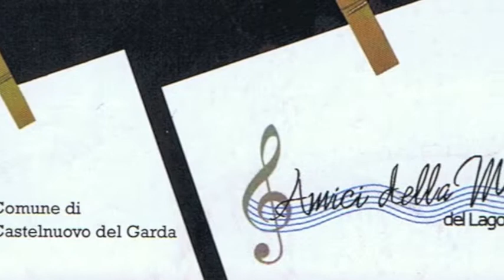APERITIVI MUSICALI 2014/15 DUO TOMMASO BENCIOLINI LEONORA ARMELLINI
DIM TEATRO COMUNALE DI CASTELNUOVO DEL GARDA LOC. SANDRA'
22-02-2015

Tommaso Benciolini, flauto
Leonora Armellini, pianoforte

PROGRAMMA

W.A. MOZART
Sonata in Fa maggiore K. 376
- Allegro
- Andante
- Rondò: Allegretto grazioso

R. SCHUMANN
Fantasiestücke Op. 73
- Zart und mit Ausdruck
- Lebahft leicht
- Rasch und mit Feuer

A. DVORAK
Sonatina Op. 100
- Allegro risoluto
- Larghetto
- Scherzo
      -    Finale: Allegro

A. CASELLA
“Sicilienne et Burlesque”